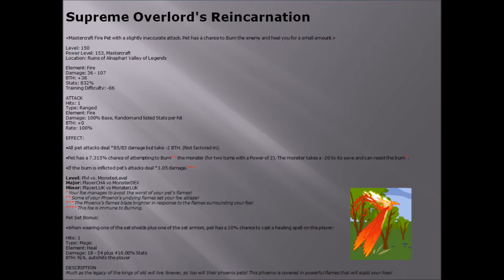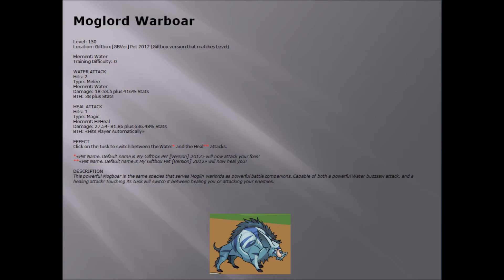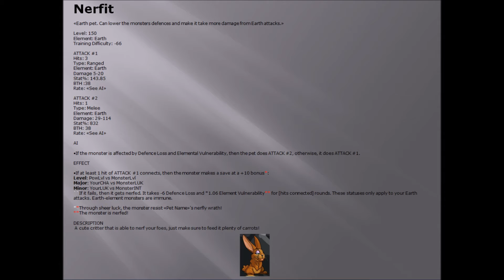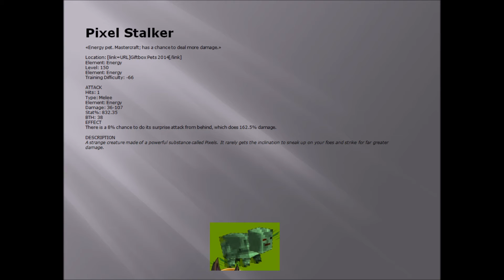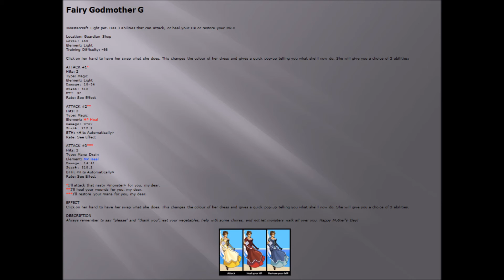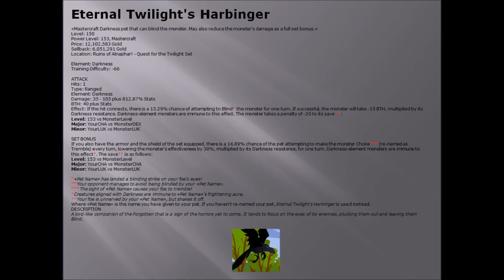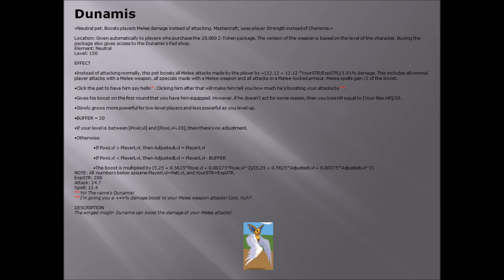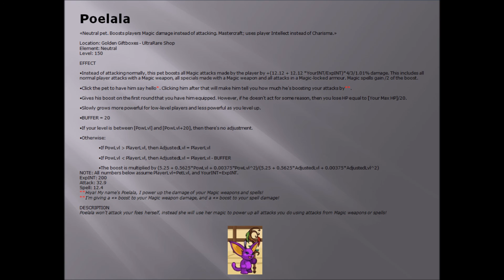AQ | Adventure Quest | Battleon | Strongest/Best Pets in the Game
Here are my picks for the strongest/best pets in the whole of Adventure Quest by element as of 2/11/16. Hopefully this also serves as a guide to other players looking to find the strongest equipment in the game. What do you guys think? Have a different opinion? Think another pet is better? Leave it down in the comments below!